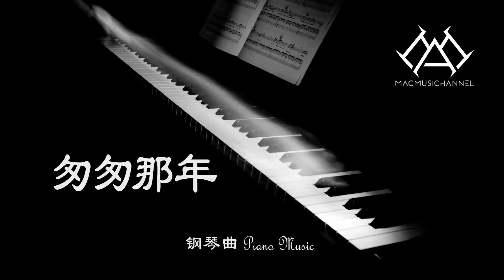匆匆那年 - 钢琴版 【钢琴】【Piano Music】